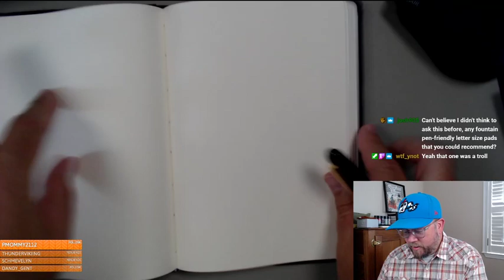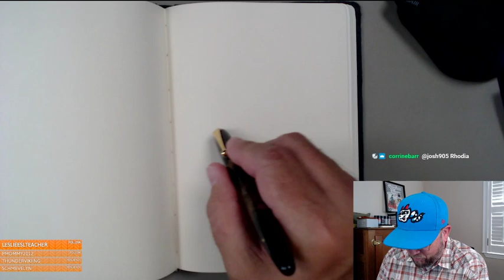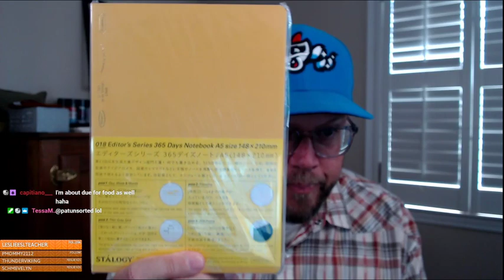The Pen Addict: Podcast Ep. 460 Post-show